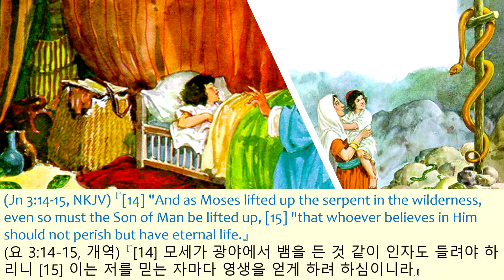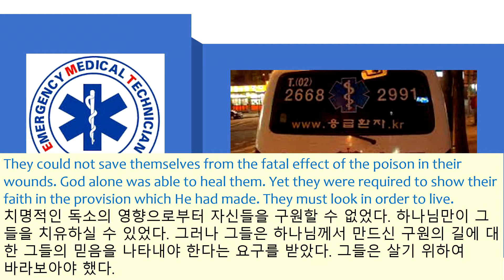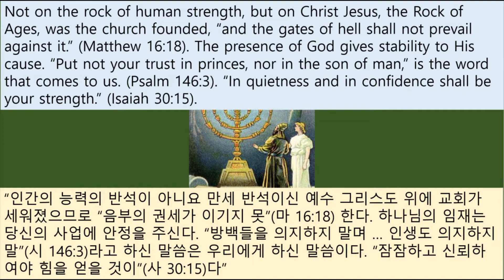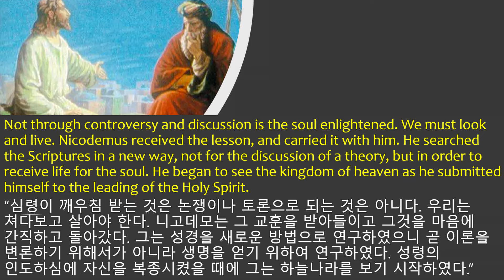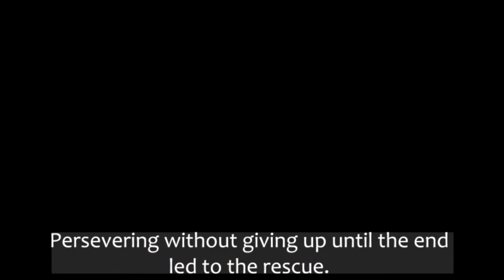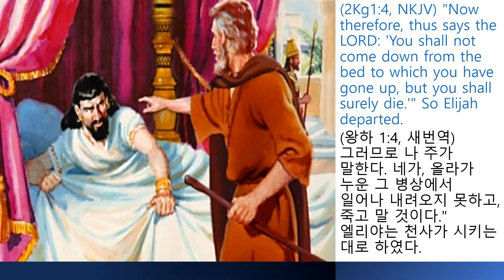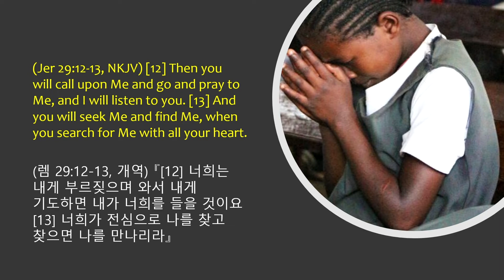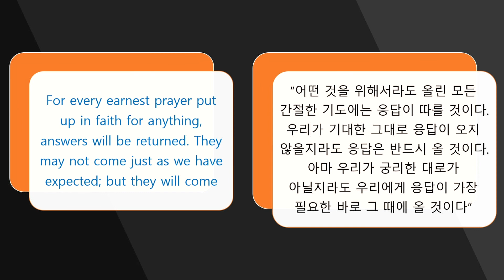011522 How to Be Surely Saved